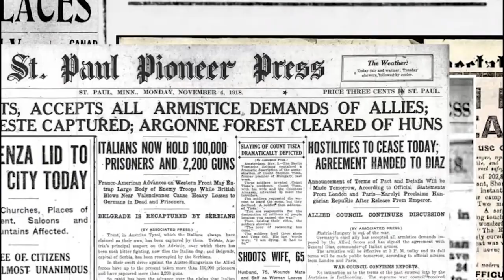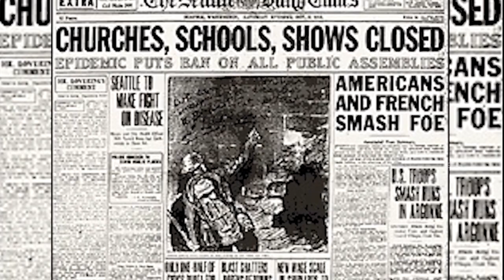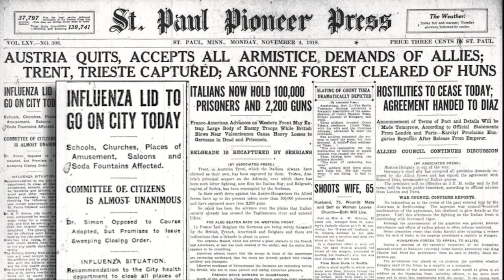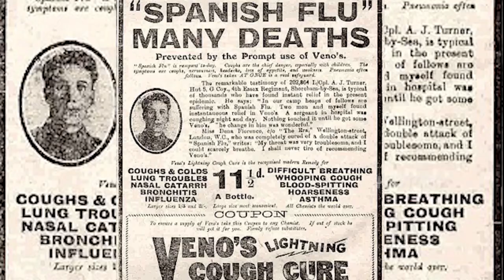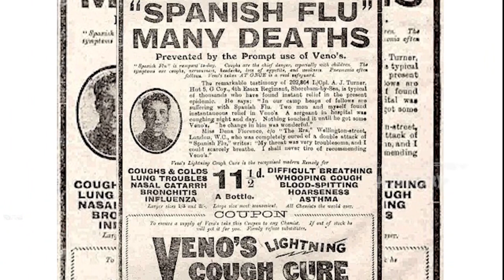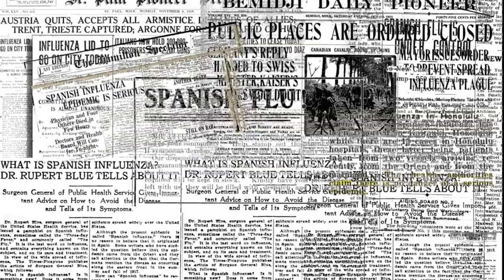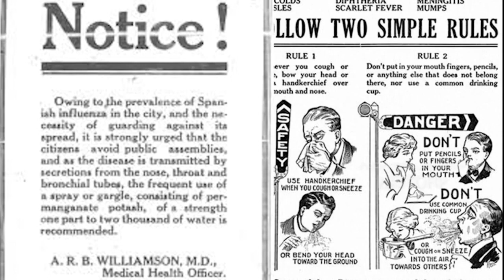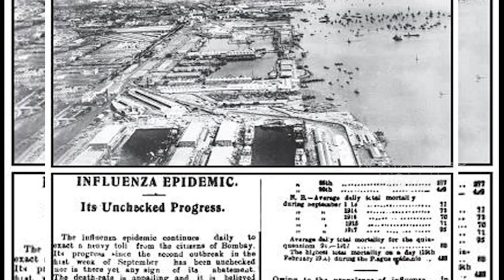Spanish flu | 1918 flu pandemic | Worse than covid 19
The Spanish flu  also known as the 1918 flu pandemic  was an unusually deadly influenza pandemic. Lasting from January 1918 to December 1920, it infected 500 million people – about a quarter of the world's population at the time. The death toll is estimated to have been anywhere from 17 million to 50 million, and possibly as high as 100 million, making it one of the deadliest pandemics in human history.